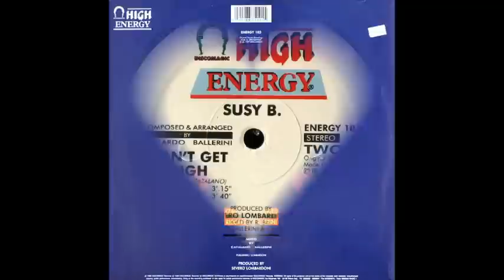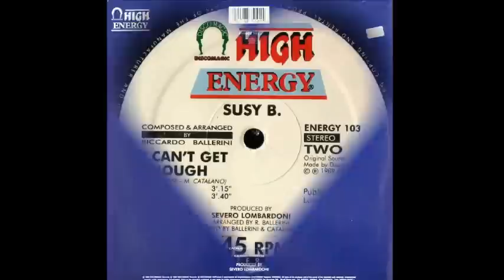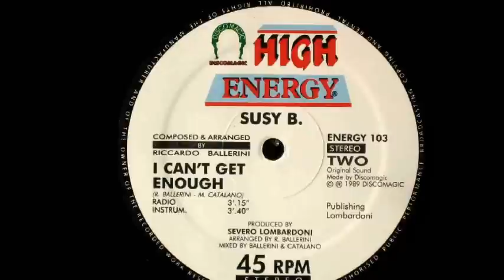Susy B. - I Can't Get Enough (Radio Version) [Audio Only]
Susy B. - I Can't Get Enough (Radio Version)

Label: High Energy - ENERGY 103
Format: Vinyl, 12"
Country: Italy
Released: 1989
Genre: Electronic
Style: Italo Disco, Hi NRG